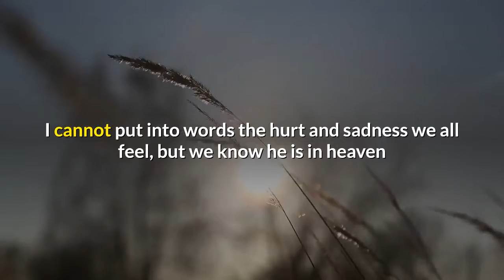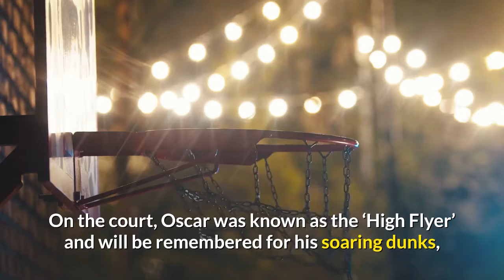Grand Canyon's Oscar Frayer dead in fiery California crash days after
"We love O, " Grand Canyon coach Bryce Drew said in a statement. "He was the heartbeat of our team with his vibrant, energetic personality. I cannot put into words the hurt and sadness we all feel, but we know he is in heaven and that gives us great joy to know we will be together again. "Iowa's Joe Wieskamp (10) guarded by Oscar Frayer in their tournament game Saturday, March 20, 2021, at the Indiana Farmers Coliseum in Indianapolis. (AP Photo/Charles Rex Arbogast)Frayer helped Grand Canyon make its first tournament appearance ever. The team secured an automatic bid with a Western Athletic Conference Tournament victory. Frayer had nine points and two assists in that game. In an 86-74 loss to Iowa on Saturday, the Antelopes forward had eight points, five assists and three blocks. Frayer holds Grand Canyon’s Division I-era record for career blocks with 93 and is fourth in points with 970."On the court, Oscar was known as the ‘High Flyer’ and will be remembered for his soaring dunks, tenacious defense and game-changing blocked shots, " the university said in a statement. "Off the court, he will be remembered for his infectious smile, energetic spirit and caring soul that made him one of the most well-liked students on campus. "